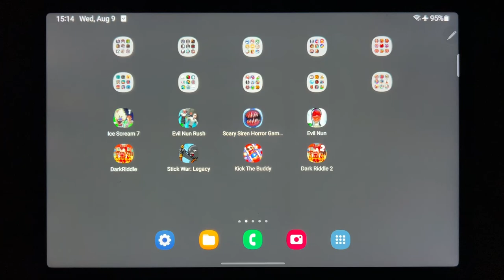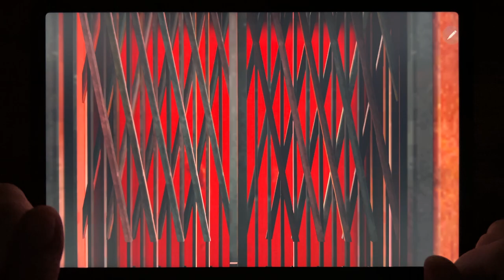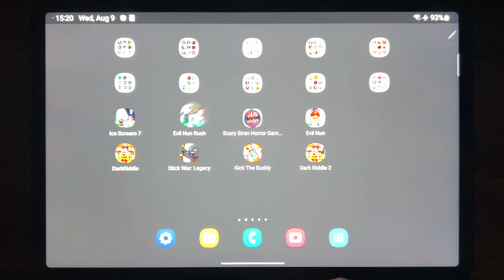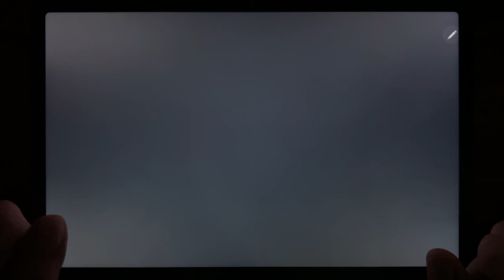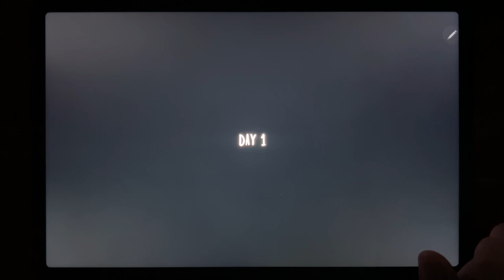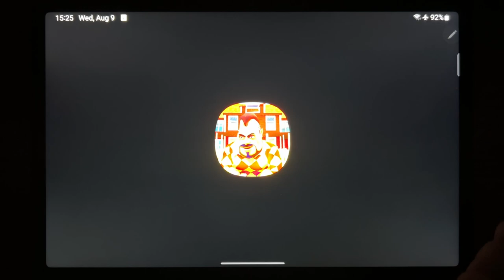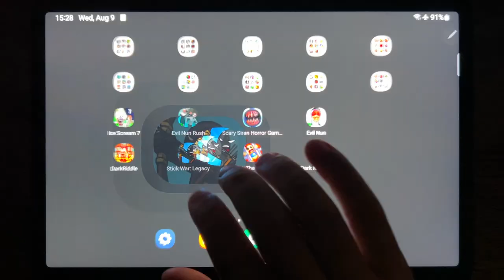Ice Scream 7, Evil Nun Rush, Scary Siren Horror Games 3D, Evil Nun, Dark Riddle, Stick War...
Ice Scream 7, Evil Nun Rush, Scary Siren Horror Games 3D, Evil Nun, Dark Riddle, Stick War: Legacy, Kick The Buddy, Dark Riddle 2